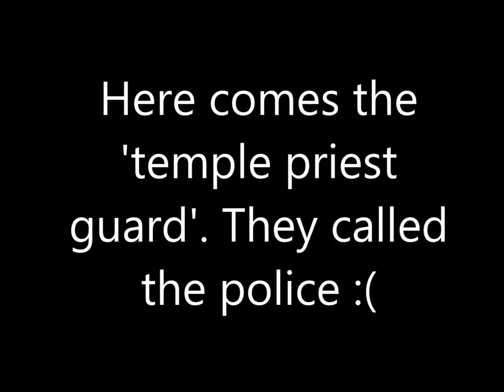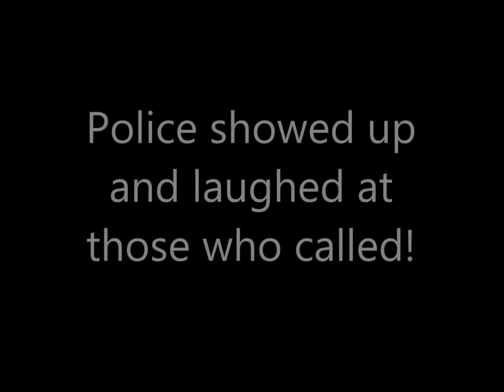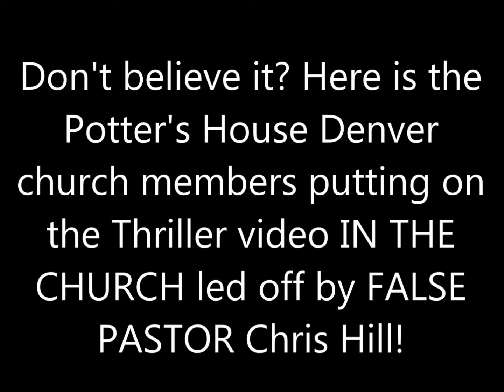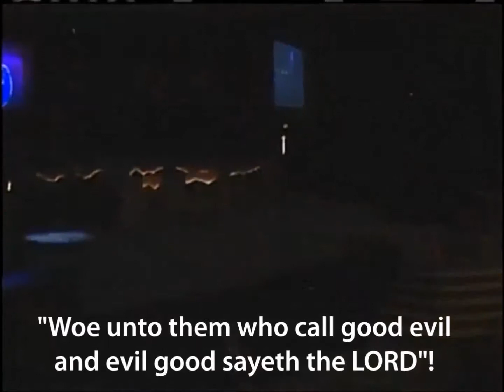TD+Jakes+Preaching+2013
TD Jakes Preaching is, well, a JOKE as well as his HENCHMAN in Denver, Pastor Chris Hill (so-called)